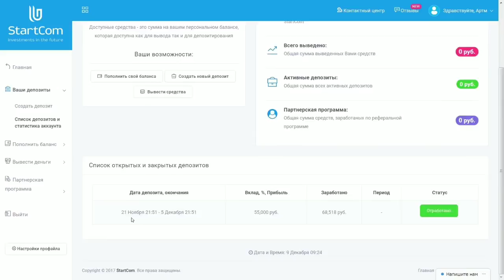Гуф в Израиле с Ригос, Мафоном о новом альбоме